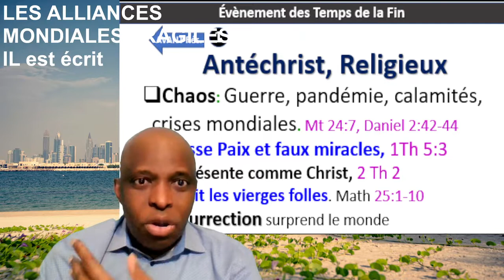Les Alliances Mondiales Fragiles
Les Alliances Mondiales Fragiles sont partout, Aujourd'hui. Elles sont intégrées dans nos vies quotidiennes. ● La Bible en a prophétisé. ● En exemple, Nous voyons comment les occidentaux et les Russes veulent se déchirer alors qu'ils sont liés par des grands partenariat économiques et politiques. Ils devaient s'aimer, mais ils se détestent à cause de la cupidité, de l'orgueil et de l'égoïsme. ● L’Antéchrist Religieux utilisera ses divisions, pour semer d'abords le chaos, puis ensuite se présentera comme le Christ Sauveur en réglant les chaos créer par lui-même. ● Plusieurs chrétiens négligeant vont tomber au piège, et vont adorer leur ennemi en pensant qu'il est leur vrai Sauveur. ● ●  ● Le vrai Christ ne sera plus Citoyen de la terre; ●  ● Ainsi aucun homme terrestre, ne mérite ton adoration, quel que soit ses miracles. Soyons des vrais adorateurs selon la Parole de Dieu.